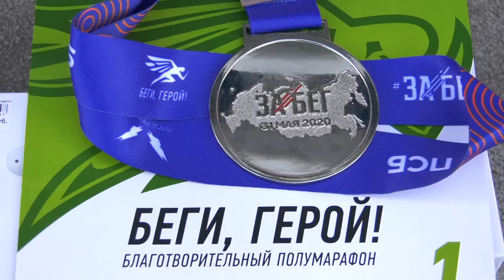Беги, герой!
Саровчане приняли участие в легкоатлетическом мероприятии «Беги, герой!» в Нижнем Новгороде.